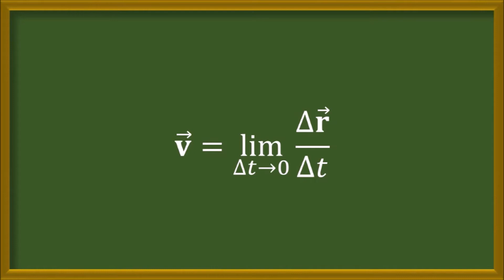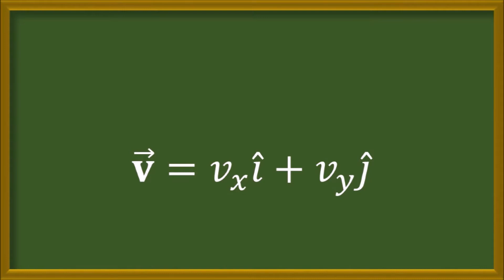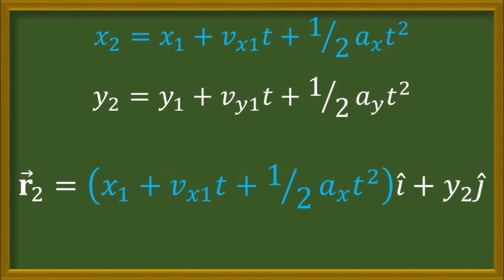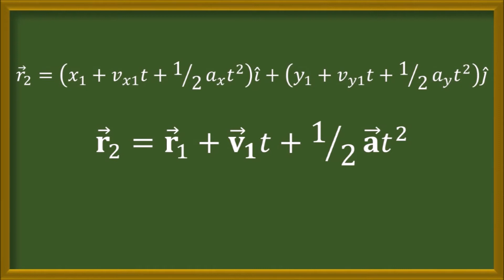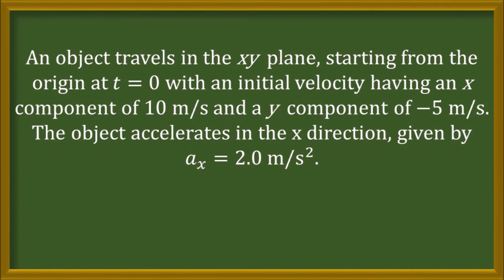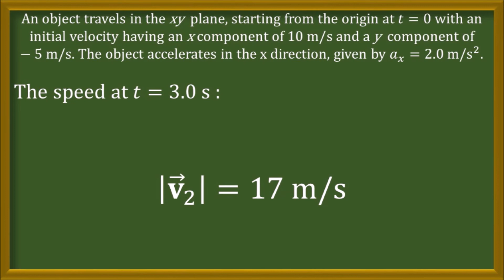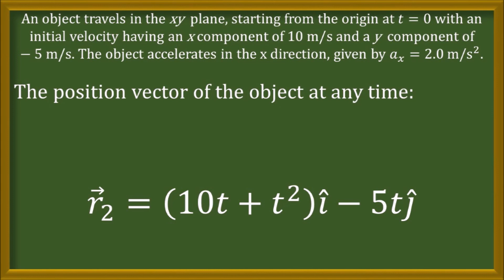Two-Dimensional Motion with Constant Acceleration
Two-Dimensional Motion with Constant Acceleration: Tagalog